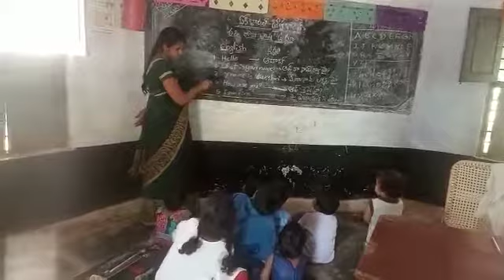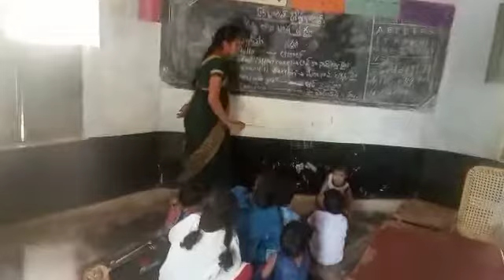Mpps Musalreddypalli school Urdu language video kalasapadu kadapa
Bashasangham